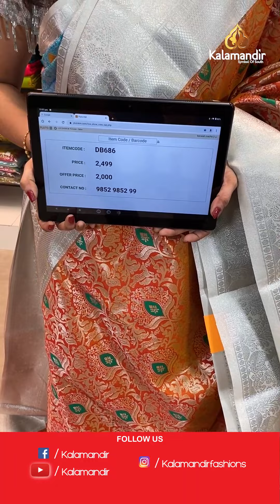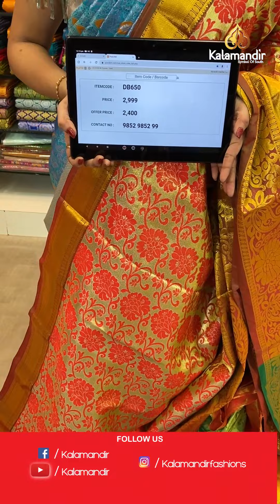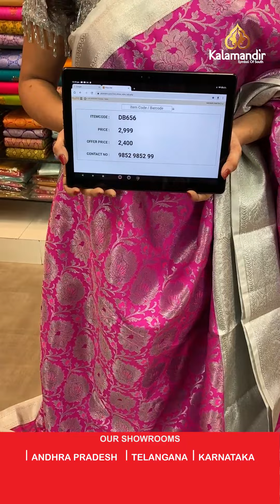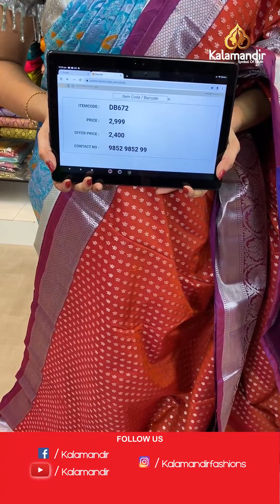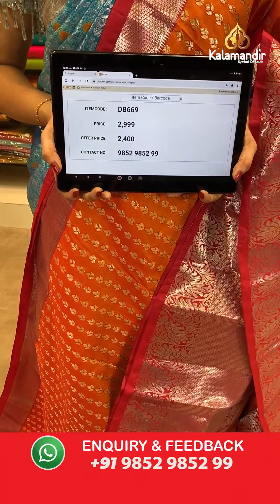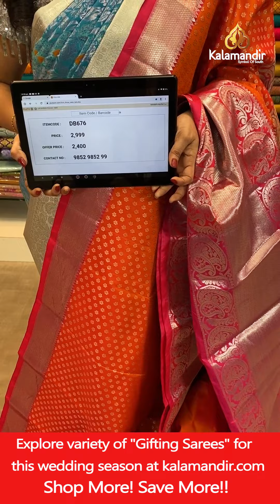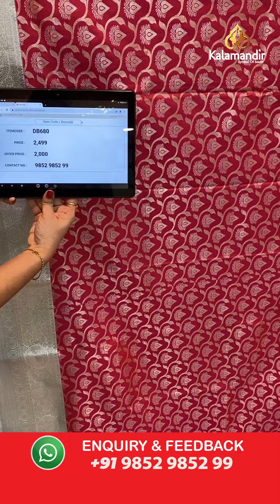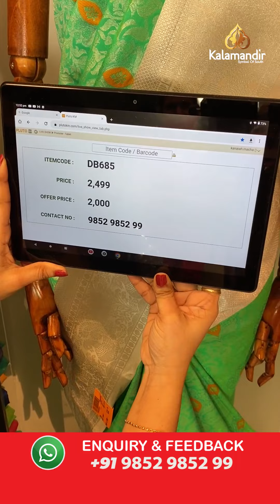Grand Wedding Sale | Sahasra Pattu Sarees | Kalamandir Sarees LIVE UPTO 60% OFF + Extra Discounts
Grand Wedding Sale | Sahasra Pattu Sarees | Kalamandir Sarees LIVE
UPTO 60% OFF + Extra Discounts